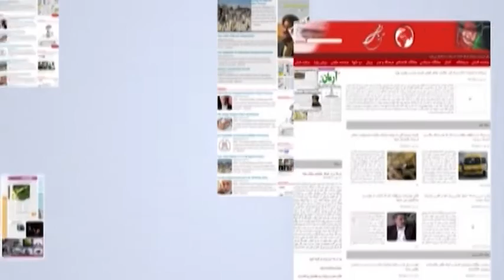Aghaze Rooz - 10 Dec 2019 | آغاز روز: ۱۹ قوس ۱۳۹۸